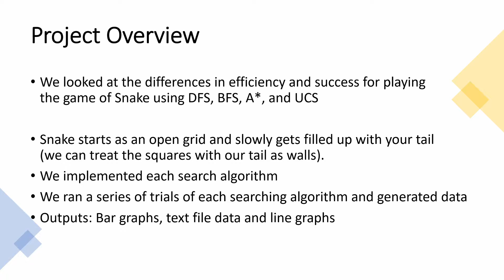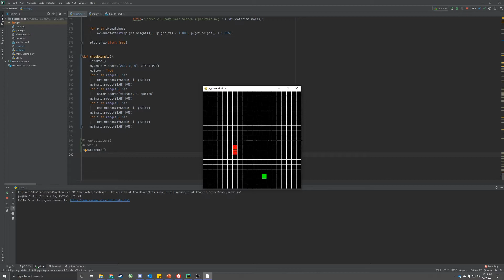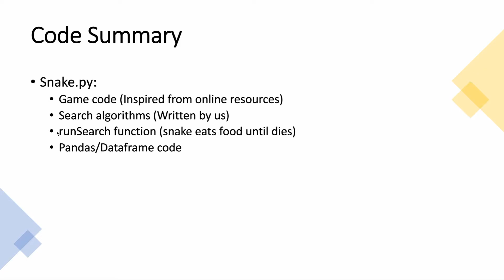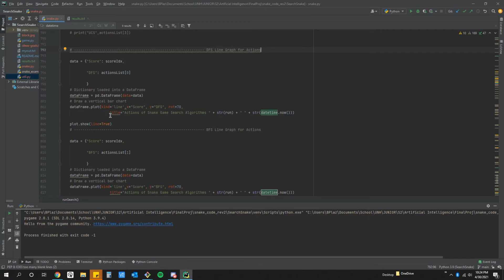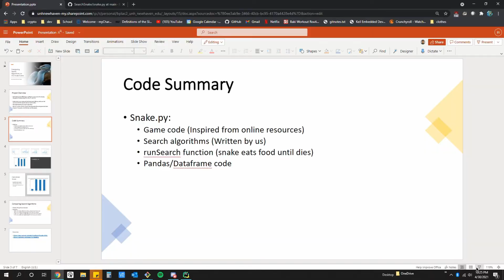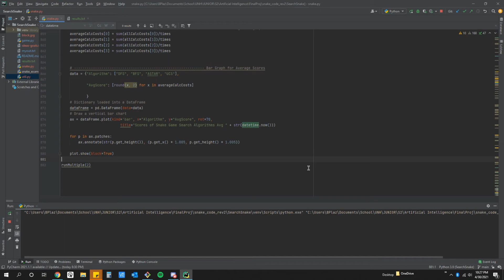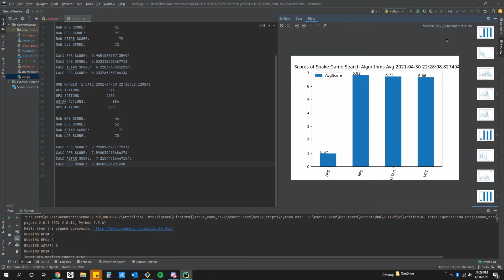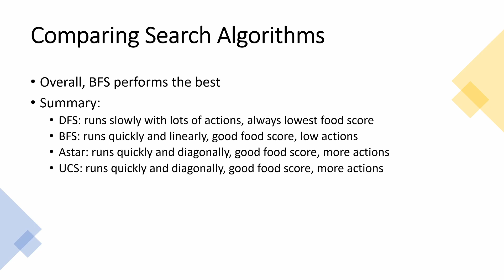Comparing Search Algorithms on Snake - AI Final Project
This video was made for our final project in our Artificial Intelligence course. Source code for the game of snake was inspired by an example program shown by @freecodecamp  as our focus was to research our search algorithms rather than code a game of snake.